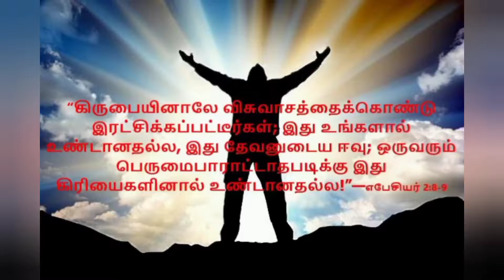One Minute Message No.25A-Tamil by Ventriloquist Shanthakumar on "மோட்சக் கதவுகளைத் திறந்த முத்து!"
One Minute Message No.25A-Tamil by Ventriloquist Shanthakumar on "மோட்சத்தின் முத்துக் கதவுகளைத் திறந்த முத்து!"

25th video celebrating a silver jubilee week!

We planned to upload 52 + 52 videos of ONE MINUTE MESSAGE both in English and Tamil in the next one year.  Ventriloquist Shanthakumar is giving this message.  His son, Emmanuel is shooting and editing the video.

Why One Minute Message?

Man becomes busier and busier, day by day due to addiction of social media, pandemic problems, unemployment and underemployment!  It is our duty to give him good news and gospel message in a nutshell within as little as one minute so that more people will join watching the video.  Further, if the message is blessed by God with a divine purpose, One Minute would be more than sufficient to touch the viewers and change them spiritually.

Ventriloquist Shanthakumar
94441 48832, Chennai